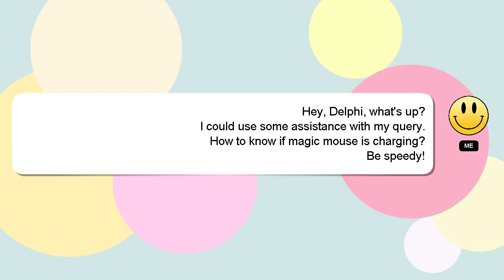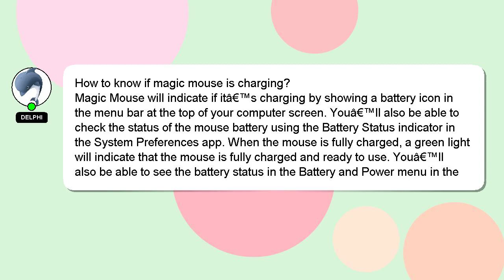How to know if magic mouse is charging?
Here's a short introduction about myself, Nice to meet you, I am Delphi. Let me aid you in resolving any queries you may have. - How to know if magic mouse is charging?

A 'heart' from me will indicate my appreciation for your answer.

*2 What we are experimenting :*